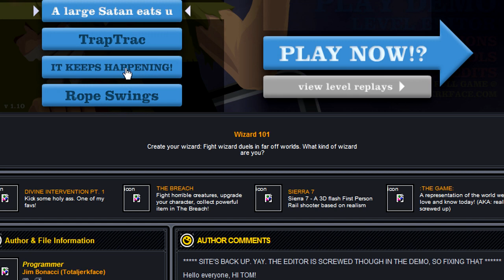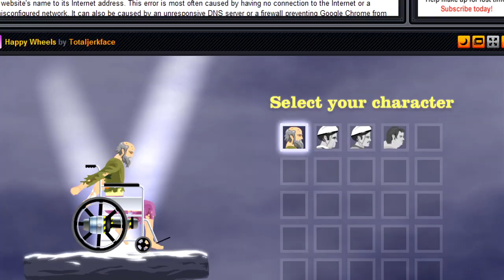Games are Games - Happy Wheels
Words cannot describe this game.